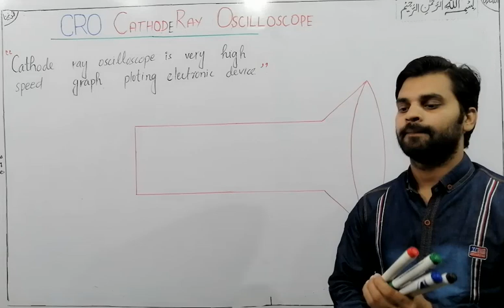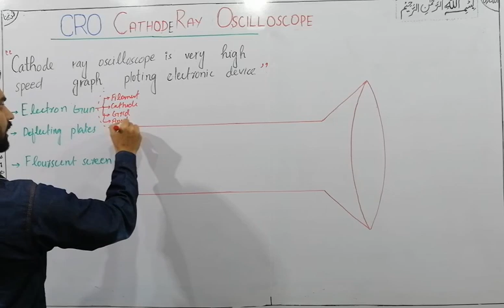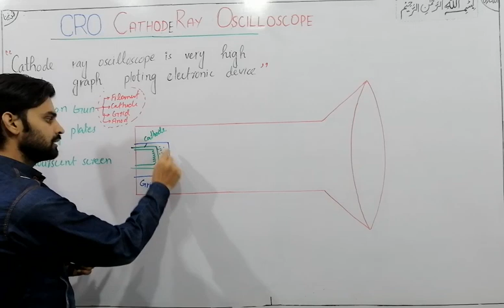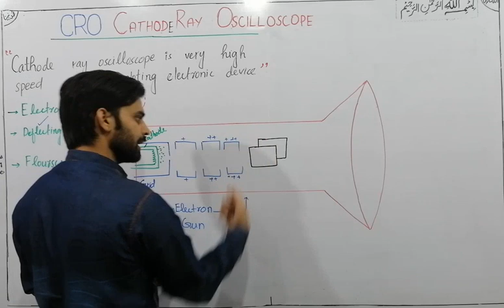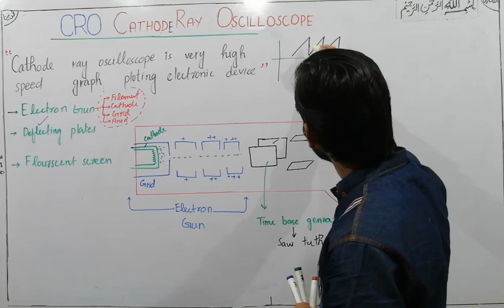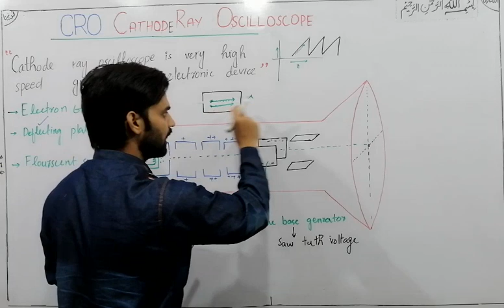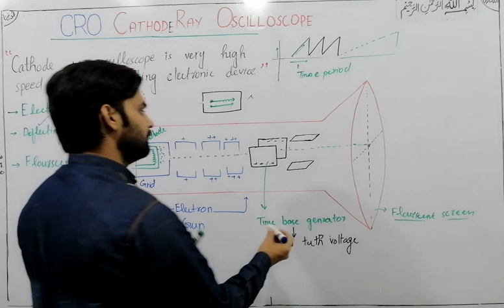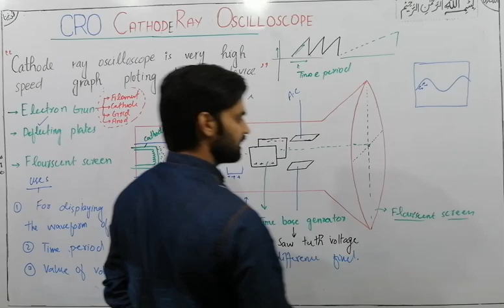What is CRO. How cathode Ray osscilloscope is working. 2nd year physics ch 14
Working and Construction of CRO